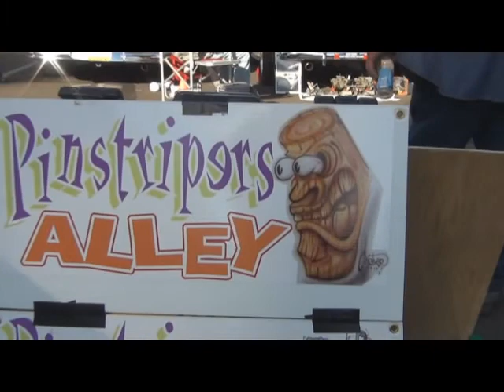hotrod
2013 Hotrod Hoedown Video from Out on the Town.